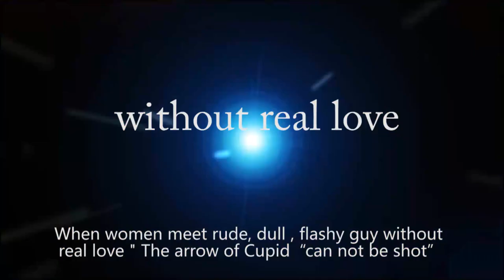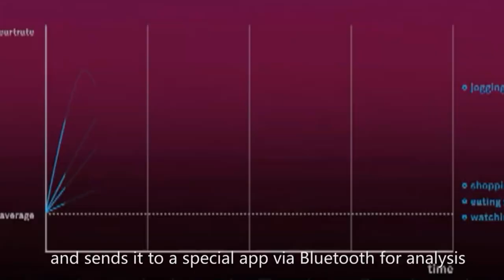Google glasses meant nothing!Magical App “real love wig” to help lucky Lady get real love!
Trendy man wearing google glasses meant nothing!Magical  telepathy  App “real  love wig” to help lucky Lady get real love!